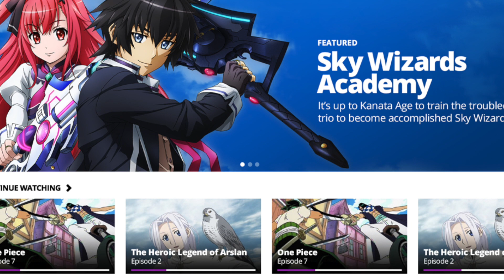Funimation UPDATE!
Send Us Fan Mail Here:
5450 Bruce B Downs Blvd.